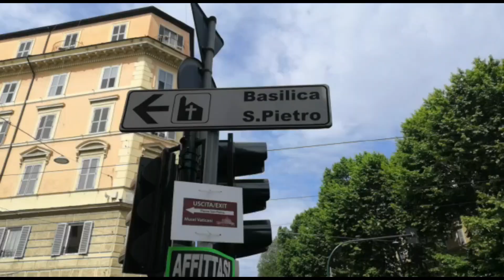Rome Italy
Rome Italy.The pope resides in the Vatican City, enclaved in Rome. Having been a major center for Christian pilgrimage since the Roman Empire, Rome is commonly regarded as the "home" of the Catholic Church, since it is where Saint Peter settled, ministered, served as bishop, and died.The Italian Catholic Church, or Catholic Church in Italy, is part of the worldwide Catholic Church in communion with the Pope in Rome, under the Conference of Italian Bishops. The pope serves also as Primate of Italy and Bishop of Rome. In addition to Italy, two other sovereign nations are included in Italian-based dioceses: San Marino and the Vatican City. There are 225 dioceses in the Catholic Church in Italy, see further in this article and in the article List of Catholic dioceses in Italy.
I hope you can visit this famous place in Europe